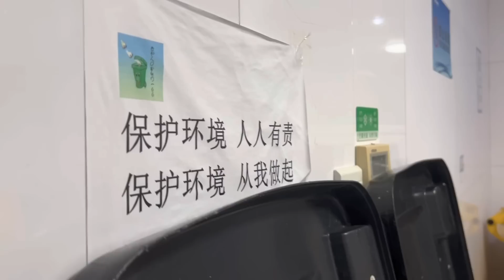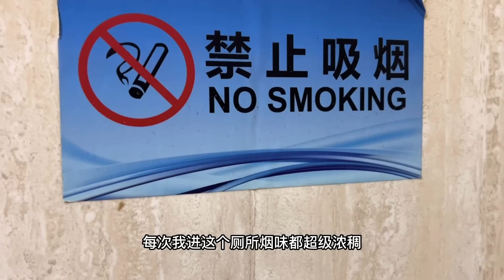第十集：凌晨时间，妈妈因为自己得了白血病自责哭了/台湾父母会逼孩子结婚吗？/台灣也會有高價彩禮嗎？？/這就是我愛台灣的原因！